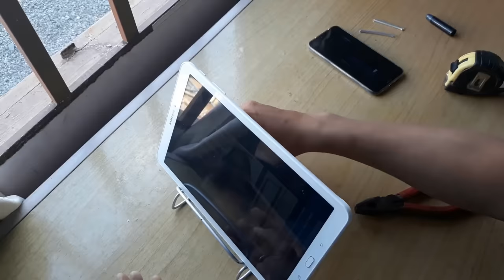Làm giá đỡ điện thoại giá siêu rẻ bằng móc quần áo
Hướng dẫn tự chế giá đỡ điện thoại bằng móc quần áo giá siêu rẻ!
Tận dụng móc quần áo có sẳn trong nhà để làm giá đỡ điện thoại, hỗ trợ xem phim, học hành rất tiện lợi..